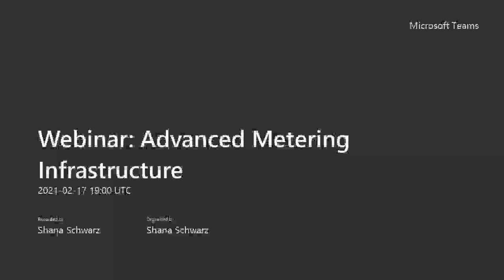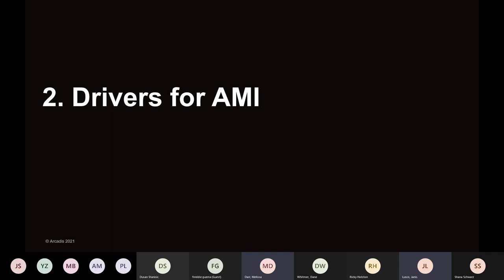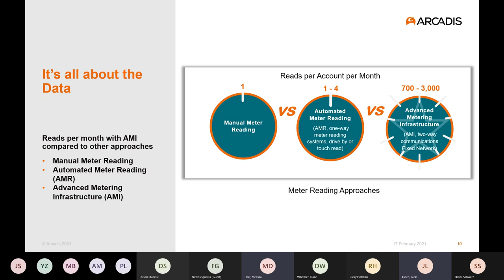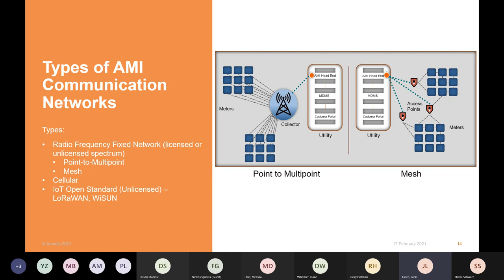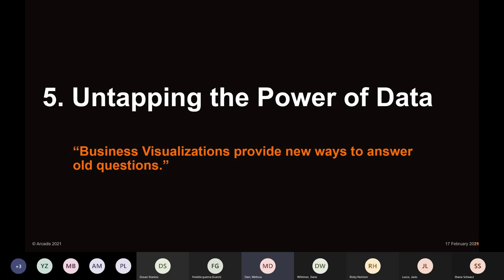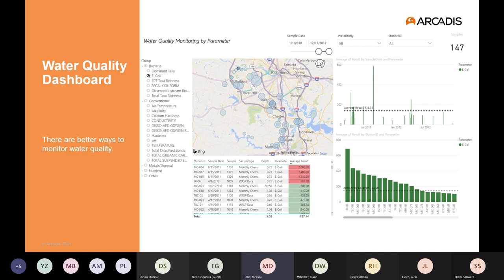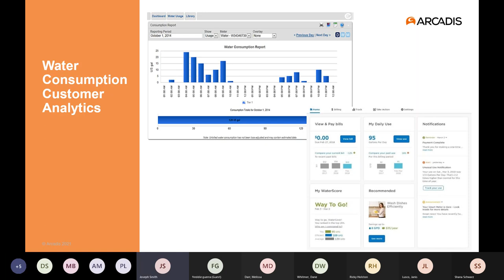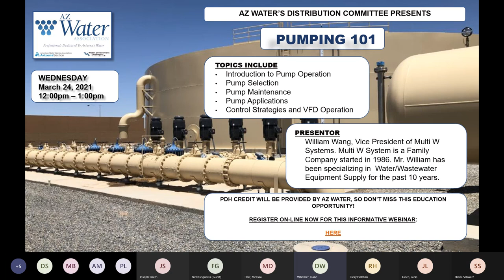Advanced Metering Infrastructure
A webinar presented by the Water Distribution committee of AZ Water